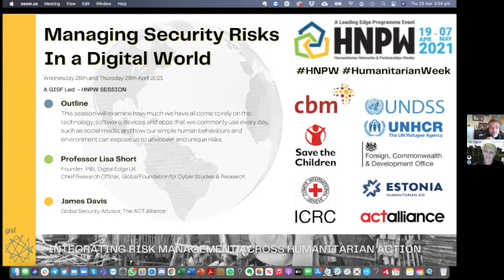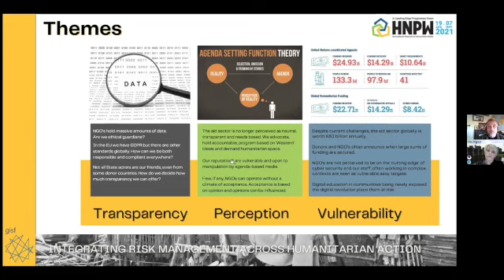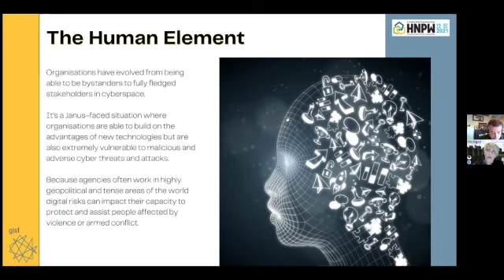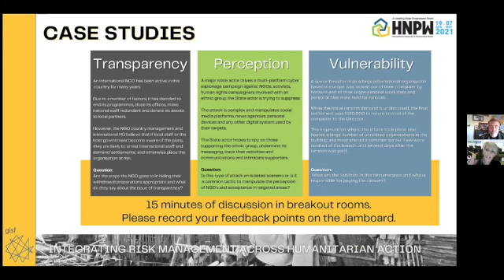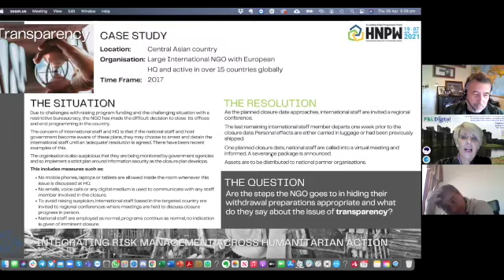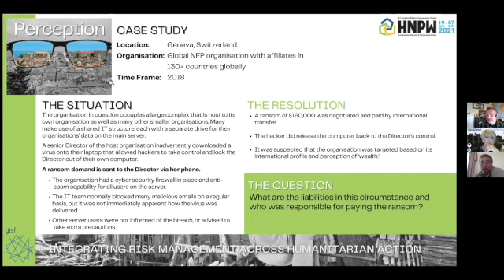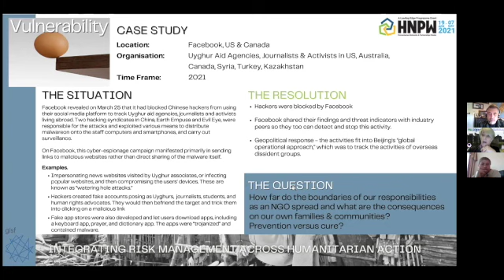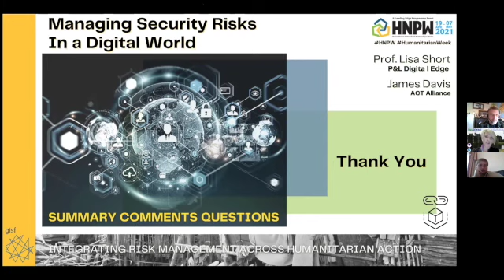HNPW | Managing Security Risks in the Digital World | Session 2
This video is about HNPW | Managing Security Risks in the Digital World | Session 2